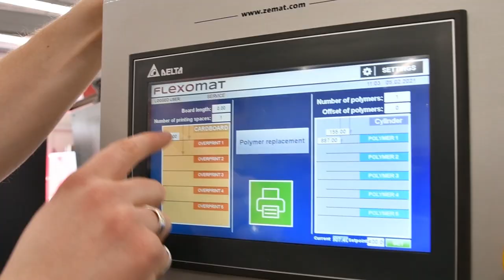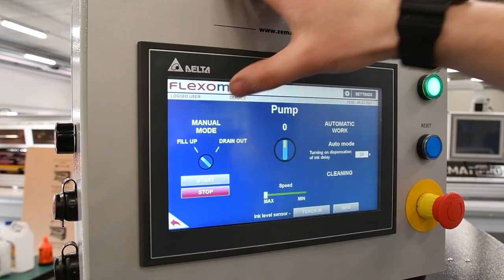FLEXOMAT | Flexographic printer for corrugated board - works with Boxmat box making machines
Flexomat - Corrugated Printing Machine

The Flexomat printing unit works inline with Boxmat PRO machines or it can be used as a stand alone printer. Flexomat has ability to print full size boxes up to 2400 mm (94”) wide!